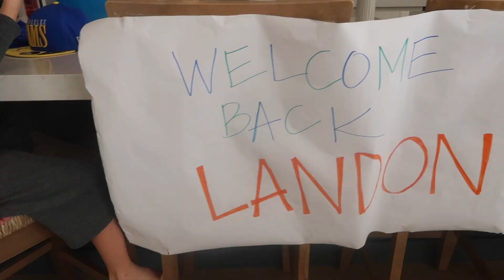REUNITED WITH SIBLINGS AGAIN | TEN YEAR OLD IS REUNITED WITH SIBLINGS AFTER SURGERY | WELCOME HOME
This has been such a journey and we are so grateful for those you extended a helping hand to make this happen! We flew home today and sweet Landon was given the coolest welcome home from siblings and friends! He sure is loved!

Mailing Address:
84062